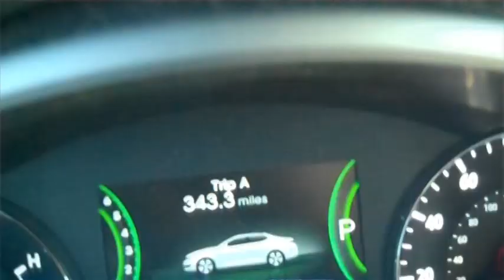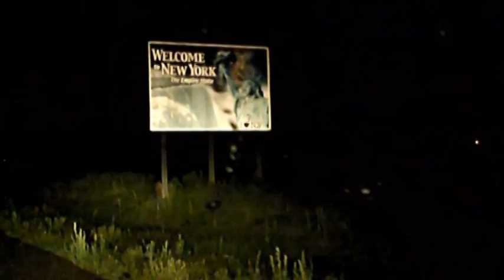Kia Optima Hybrid Sets Fuel Consumption record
Kia Motors is one of the automotive industry's currentfuel economy leaders and today the brand is celebrating the setting of a new GuinnessWorld Record for the lowest fuel consumption in a hybrid gasoline vehicle, while drivingthrough all 48 adjoining U.S. states.Drivers Wayne Gerdes from Wadsworth, Illinois, and Chris Bernius from New York City,successfully piloted a factory-standard 2011 Kia Optima Hybrid sedan through a 7,899mile route across America and achieved an incredible average fuel consumption of64.55 mpg US (3.64 l/100 km), beating the car's official EPA highway fuel consumptionfigure by 61.37 per cent.